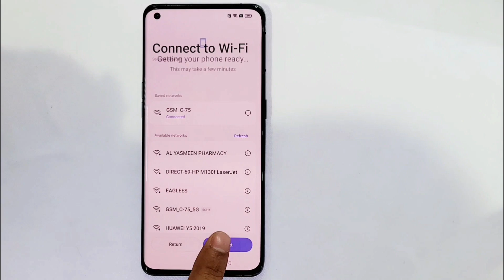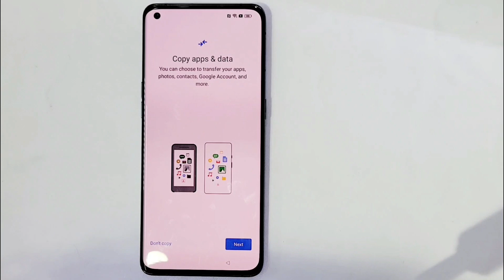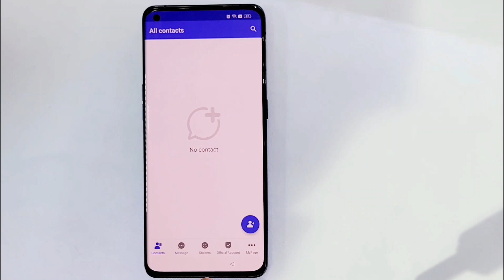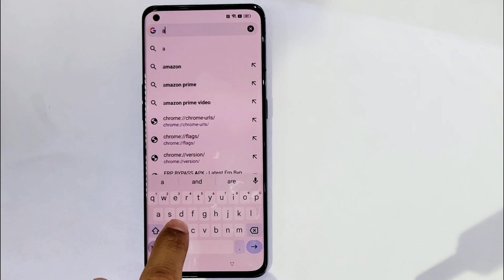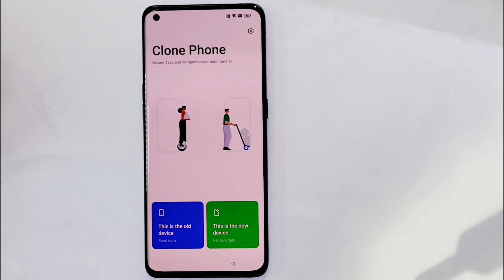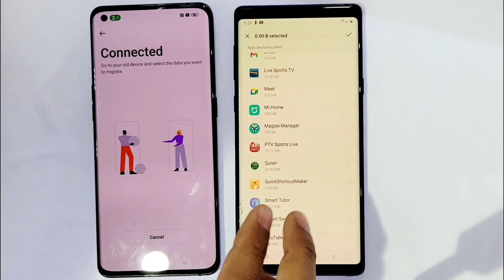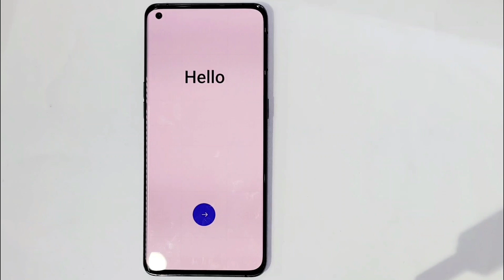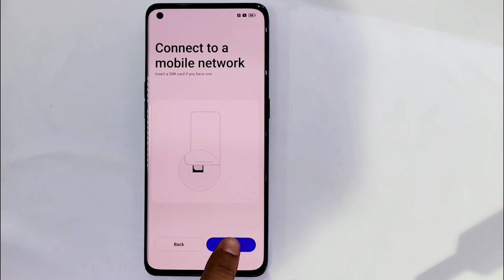All Oppo Android 13 Frp Unlock / Oppo Find X3 Pro, Android 13 Frp Bypass, Last security Update no pc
This is my new video for All Oppo Find X3 Pro (Android 13) Frp Bypass // All Oppo ColorOS 13 Frp Unlock, Without Pc Last Update 2023
Oppo Find X3 Pro (Android 13) Frp Bypass // All Oppo ColorOS 13 Frp Unlock, Without Pc Last Update 2023